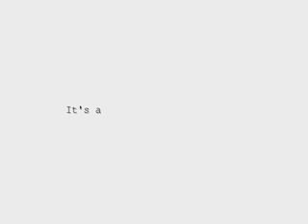June 15: AIRRRRPORRRTS!!!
In which Hank visits four different airports in on day, but vlogs from is extremely long stay in Atlanta. Hopefully he'll be able to get on his plane soon.